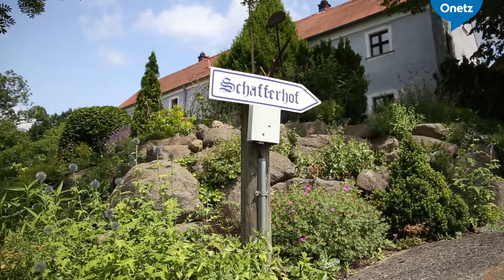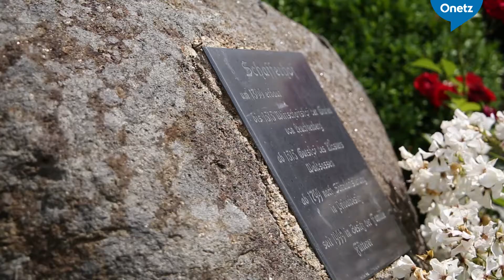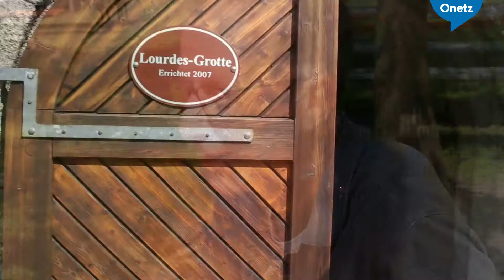Echt.Oberpfalz: Windischeschenbach: Die Hauptstadt des Zoiglbiers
Die Oberpfälzer Kleinstadt Windischeschenbach ist vor allem für eines bekannt: Zoiglkultur. Zoigl steht für Emotionen, gemütliches Ambiente und gutes Bier. Aber die Stadt an der Porzellanstraße hat noch viel mehr zu bieten.